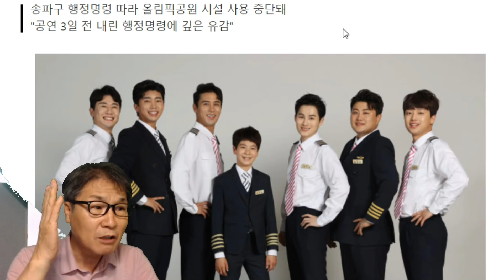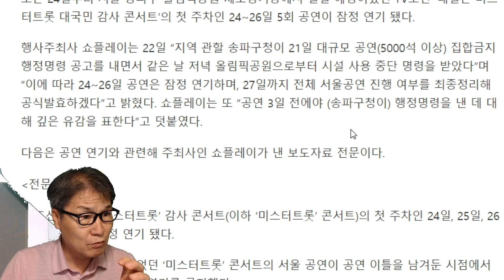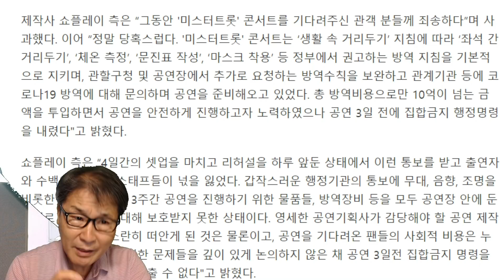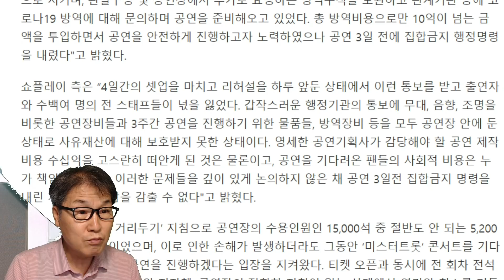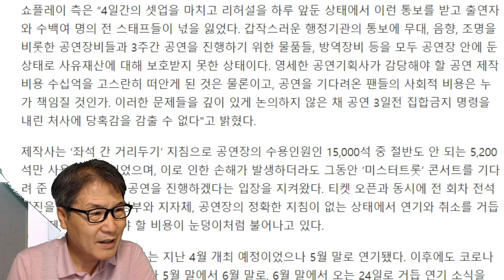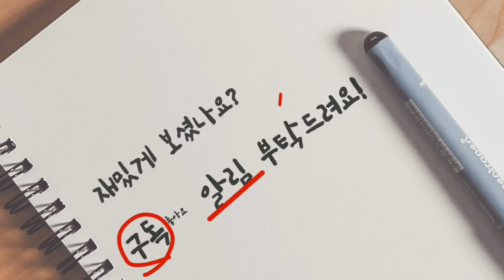미스터트롯 콘서트 서울공연 첫 주차 5회 취소! 공연 제작사 폭망 직전! 모두 안타깝다!임영웅, 김호중, 장민호, 영탁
'미스터트롯' 콘서트가 코로나19로 인해 또다시 연기됐다. 벌써 4번째 연기다. 첫 주차인 24일, 25일, 26일 5회 서울 공연이 잠정 연기됐다. 주최사는 나머지 서울 공연 진행 여부에 대해서는 오는 27일 최종 정리해 공식 발표하겠다고 밝혔다.